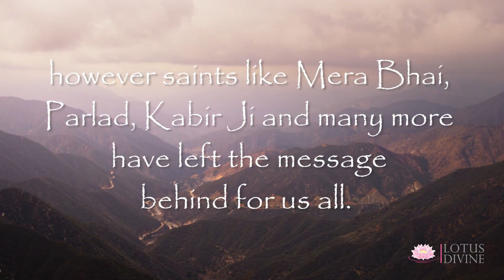Quote 33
Lotus Divine Guru Ka Das Walia  - Quote 33